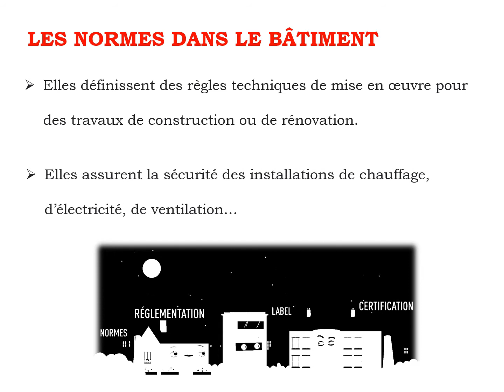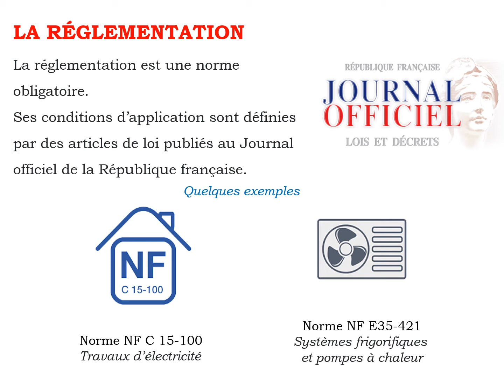Les différentes normes dans le bâtiment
Cette vidéo présente Les différentes normes dans le bâtiment.

Cette chaîne s'adresse aux élèves et aux apprentis désireux de parfaire leurs connaissances en dessin technique ainsi qu'aux enseignants et formateurs comme supports de cours et/ou aides à la pédagogie.

Cette playlist s'adresse aux Couvreurs, aux Charpentiers désireux de connaître des méthodes  pour rechercher des vraies grandeurs, des développés, ...

Cette playlist traite de cours de dessin technique :  relations entre les vues vues, disposition des vues, orientation géographique, cote de niveau, cotation des plans de construction, dessin technique en général ainsi que divers tracés géométriques

Cette playlist s'adresse aux métalliers, zingueurs, chaudronniers ...,  elle traite des intersections, des développés de tubulures, de raccords à 90°, à 60°, de cônes, de moignons coniques...

- - Une nouvelle vidéo le samedi à 12h00 tous les 15 jours ! - -